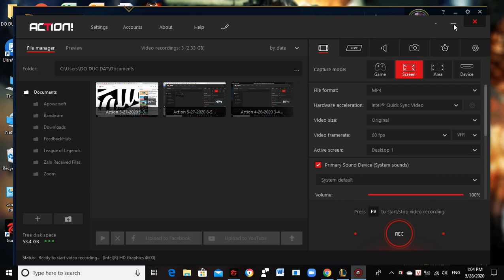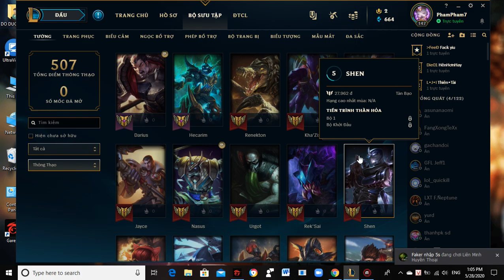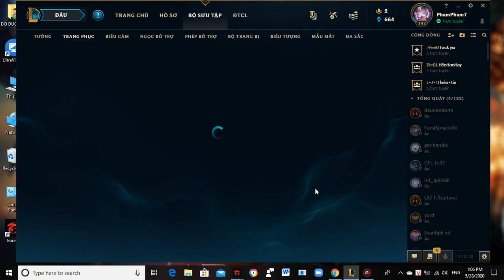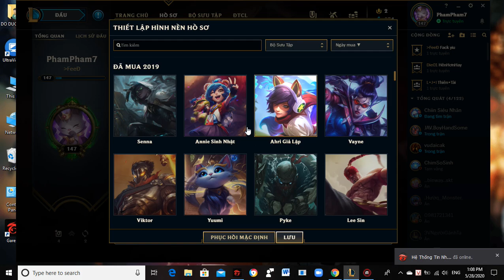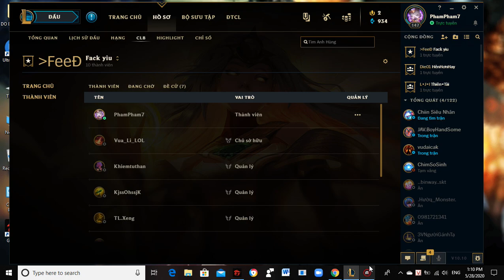Liên Minh Huyền Thoại: Show nick lol mà mình được bạn cho chơi ^^ Tks Phạm Hồng Phúc nhé!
Link nhạc:
Sarcastic Sounds, Rxseboy - I'll come back to you)
Sheeran - I See Fire (Kygo Remix)
Nếu các bạn nào thấy hay thì cho mình xin 1 like, 1 subscribe và 1 lượt chia sẻ video để góp phần phát triển channel hơn nữa trong tương lai nhé! Thank you very much and enjoy the videos! :)